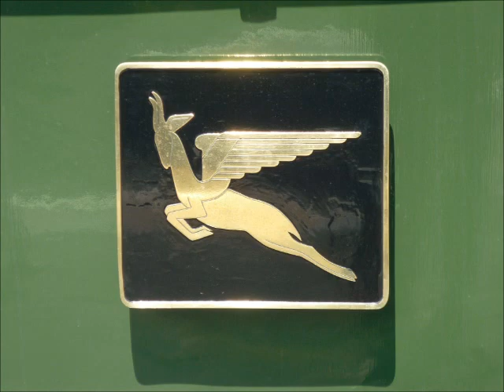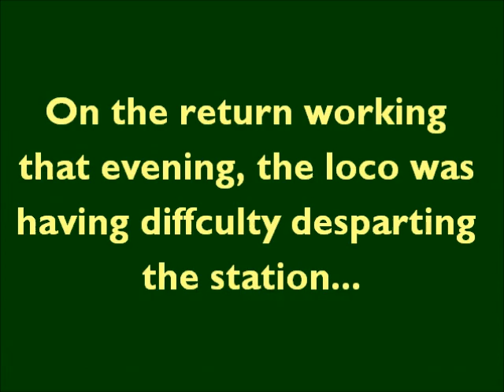LNER Class A4 No.60009 "Union of South Africa" at Llandudno Junction 22 July 2012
During my annual week in North Wales, the Railway Touring Company was running the first of their fortnightly "North Wales Coast Express" trains between Crewe and Holyhead via Manchester Piccadilly.

On a more successful day than seen on that train in the beginning of August, LNER A4 Pacific No.60009 "Union of South Africa" was rostered to haul the train.
This was to be the locomotive's inaugural main line run- I had seen it 4 days before at Preston on its loaded test run.

We see the locomotive pull into Llandudno Junction, where it was to stop for 30 minutes to take on water.
In that time, I had the opportunity to climb onto the footplate (the second A4 I have cabbed, the other being 60007), and admire the locos immaculate condition.

Half an hour later, with a loud whistle and letting off plenty of steam, the locomotive got underway. The diesel locomotive at the rear was BR Blue Class 47 47270 "Swift".

In the evening, on the return working, the locomotive had trouble departing as blew off steam loudly as it prepared to depart (turn down your headphones/speakers at 4:42!). Eventually, after a few minutes the locomotive was underway again.
Finally, we see the train accelerating away from the station, bound for Crewe (via Manchester).

As I had not brought my tripod away with me, dodgy camerawork was quite frankly inevitable.